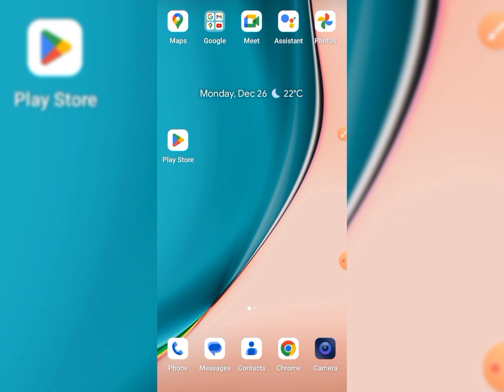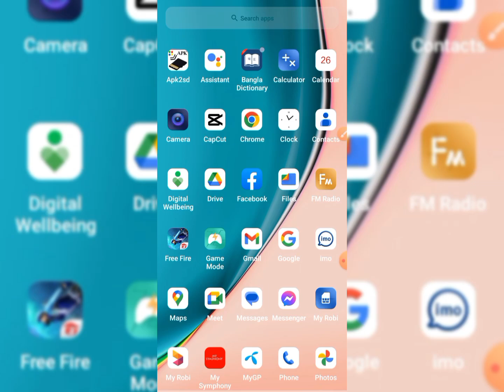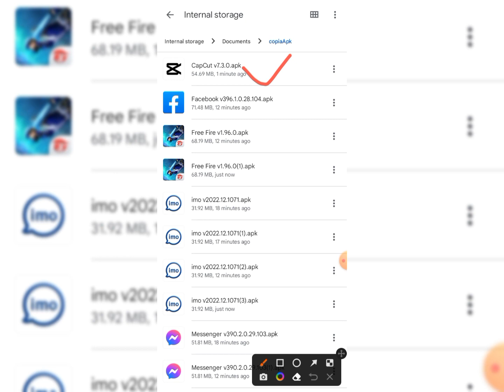যেকোনো অ্যাপস কে কপি করে এসডি কার্ডে রাখুন || how to copy apps to sd card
How to copy apps to sd card
easy itech
You can however manually move apps to the SD card any apps. you need to go to Android play store applications and downloaded super copy apps.  generally apps  then select the app you want to move to sd card  then you will to select paste to memory card.